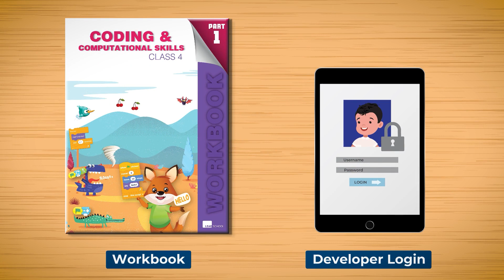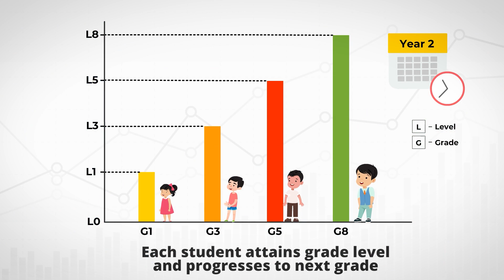How is coding taught to students at LEAD powered schools?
Our world today is evolving at the speed of light. Due to this evolution, we have to ensure students are ready for a technologically enabled future.

LEAD is playing its part by incorporating coding as a subject with the Coding & Computational Skills (CCS) program.

Through this offering, we aim to teach children the languages of machines from an early age.

This program teaches various computer languages along with helping students build websites, games, apps and much more.

Learn more about CCS via this video. To know more about this program, download our CCS guide